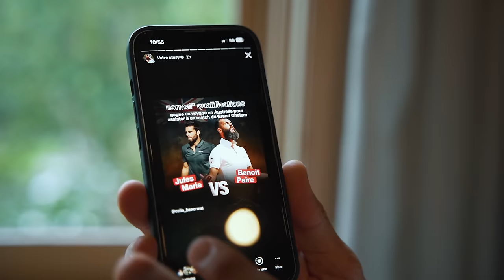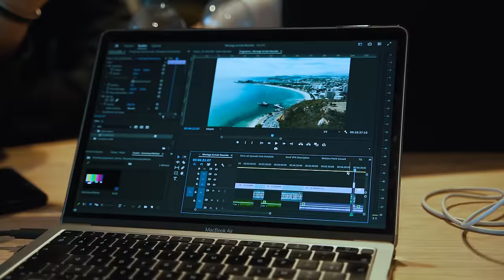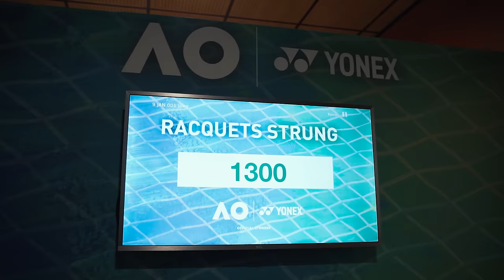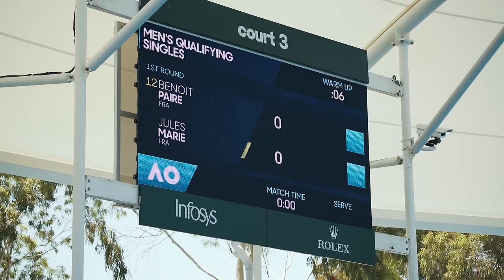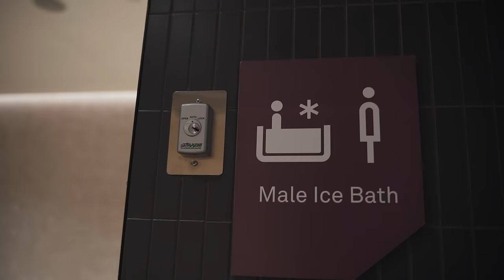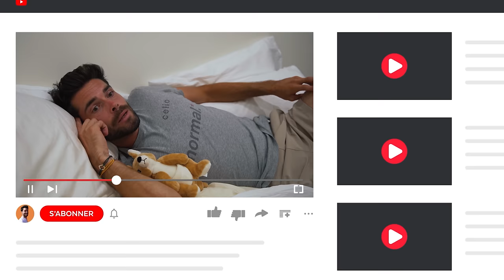Match contre Benoît Paire au 1er tour des Qualifs de l'Australian Open !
📚 Chapitres
00:00 Teaser
00:42 Au programme de ce vlog
02:50 A la salle de gym de l'AO
03:15 Entraînement
03:42 Infos
05:02 Début de journée
05:34 Les cordeurs de l'AO
06:02 Echauffement
06:27 Avant-match
07:54 1er tour
10:45 Débrief
12:20 Récup
12:46 Entraînement sur le central
14:16 Retour à l'appart